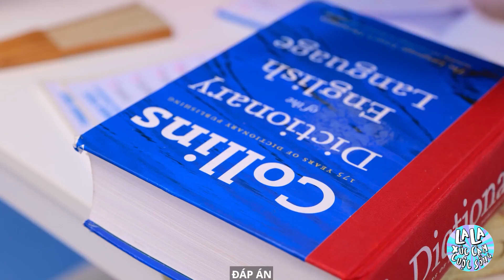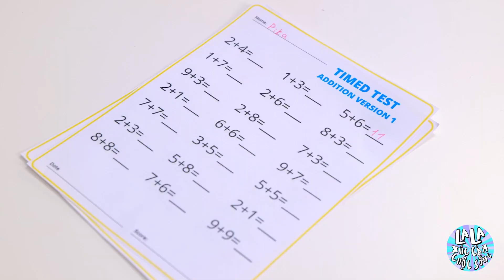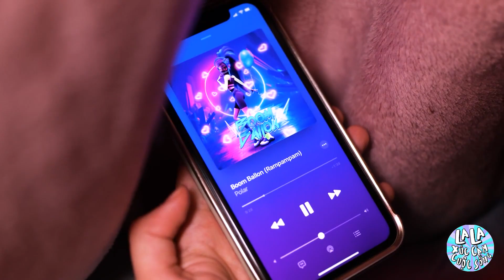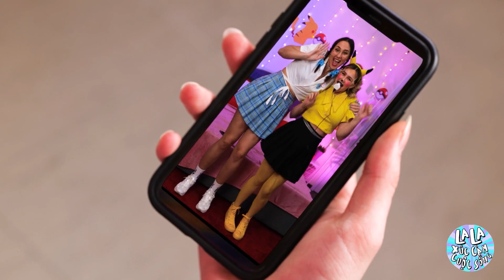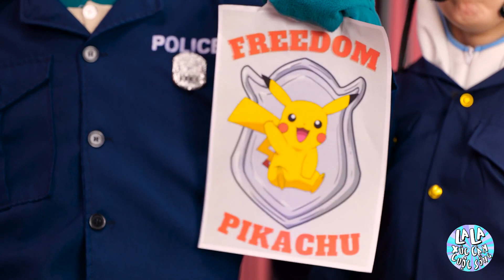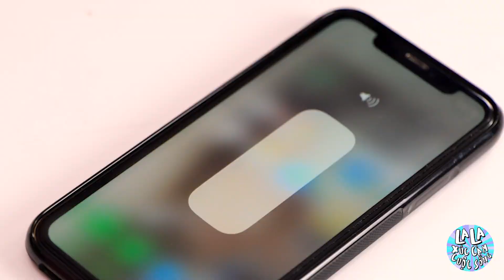TRÒ CHƠI KHĂM Từ Pokemon! Dụng Cụ Tuyệt Đỉnh Khi Đi Học Từ La La Xúc Cảm Cuộc Sống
Hãy sẵn sàng cho một cuộc phiêu lưu hài hước và tinh nghịch khi đắm mình vào thế giới các trò trêu đùa ở trường được lấy cảm hứng từ Pokémon! 🤣🎒 Trong video này, chúng tôi sẽ chỉ cho bạn cách thực hiện các trò trêu đùa kinh điển và đáng nhớ nhất với bạn bè và bạn cùng lớp, tất cả đều được lấy cảm hứng từ các nhân vật Pokémon yêu thích của bạn. Từ những bất ngờ của Pikachu đến những trò chơi tinh nghịch của Snorlax ngủ gật, chắc chắn mọi người cười đau bụng đấy! 😂⚡